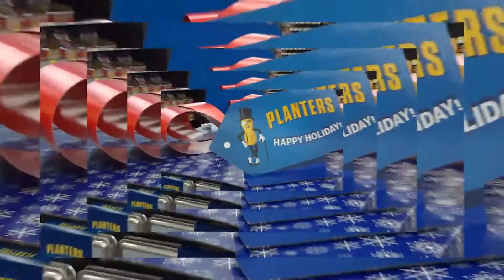YTP Filler: Shopping at Walmart